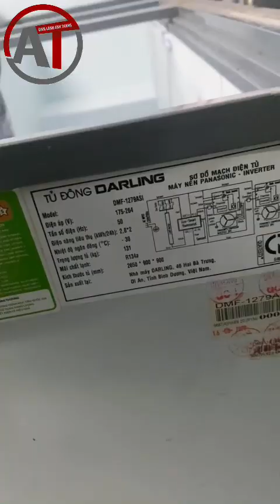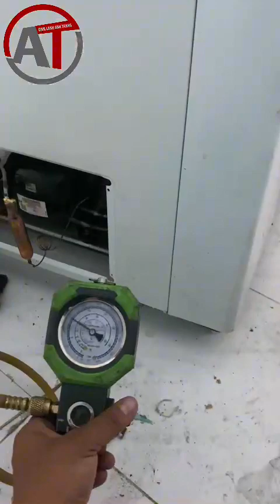Sửa Tủ Đông - Sửa Chữa Tủ Đông Tại 🔥 Điện lạnh Anh Thắng 🔥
Điện lạnh Anh Thắng chuyên cung cấp dịch vụ sửa tủ đông tất cả các hãng hiện nay trên thị trường tại khu vực Thành phố Hồ Chí Minh.

👉 Xem chi tiết: Dịch vụ sửa tủ đông tại Điện lạnh Anh Thắng